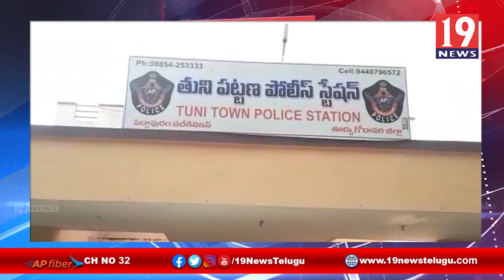డిసెంబర్ 31 రాత్రి మద్యం సేవించి వాహనాలు నడిపితే తగిన చర్యలు తప్పవు - తుని ఎస్సై రమేష్ బాబు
డిసెంబర్ 31 రాత్రి మద్యం సేవించి వాహనాలు నడిపితే తగిన చర్యలు తప్పవు - తుని ఎస్సై రమేష్ బాబు | 19 Newstelugu